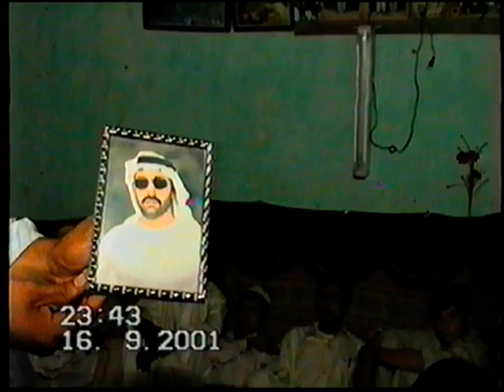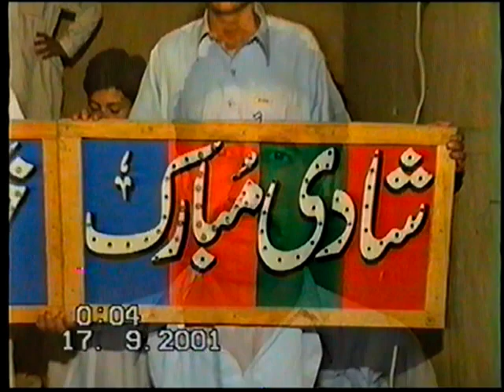javed wedding part 2 kurram durani